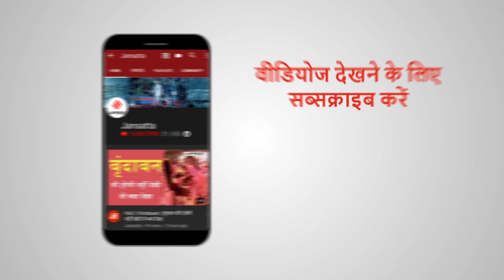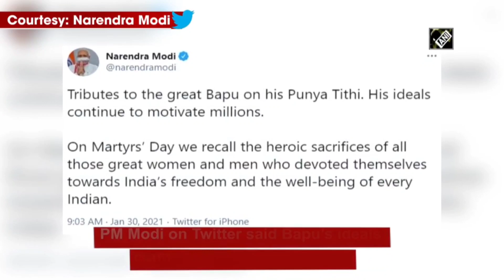Mahatma Gandhi Death Anniversary: महात्मा गांधी की 73वीं पुण्यतिथि पर पीएम ने दी श्रद्धांजलि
Mahatma Gandhi 73rd Death Anniversary: महात्मा गांधी के 73वीं पुण्यतिथि पर प्रधानमंत्री नरेंद्र मोदी ने राजघाट पर बापू को श्रद्धांजलि दी. मौके पर रक्षा मंत्री राजनाथ सिंह, राष्ट्रपति रामनाथ कोविंद, उप राष्ट्रपति वेंकैया नायडू सहित कई मंत्री मौजूद हैं. पीएम मोदी ने श्रद्धा सुमन अर्पित कर महात्मा गांधी को याद किया और उनकी समाधी की परिक्रमा भी की.